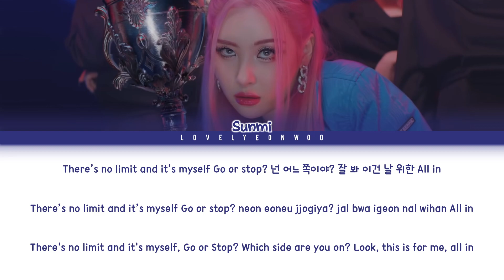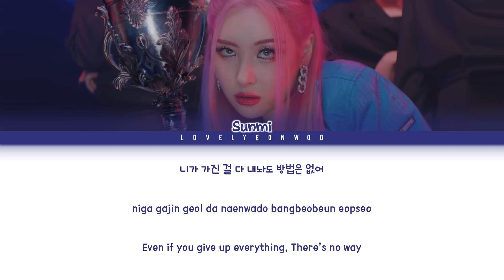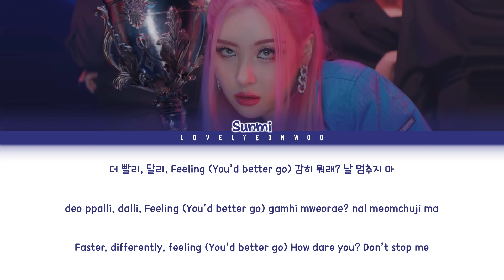SUNMI (선미) – Go or Stop? Lyrics (Color Coded Han/Rom/Eng)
Song: Go or Stop?
Album: ‘Go or Stop?’ Digital Single

Fonts used:
Title: Benjamin Franklin
Name: 1HoonSkybori
Lyrics: 210Hayanbunpil
Thank you: Lovely Boys
Watermark: Bebas

Don’t reupload.

sunmi go or stop?
sunmi 선미 go or stop?
sunmi go or stop? lyrics
go or stop? lyrics
sunmi (선미) go or stop? lyrics
go or stop? sunmi lyrics
sunmi go or stop? audio
sunmi go or stop? han/rom/eng
sunmi go or stop? english
sunmi go or stop? color coded
go or stop? sunmi 선미
go or stop?
go or stop? 선미